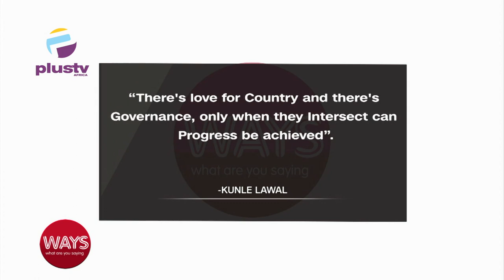Addressing Osun Governorship and Its Local Government Autonomy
Kunle Lawal, Executive Dir. Electoral College, Joined Us To Discuss